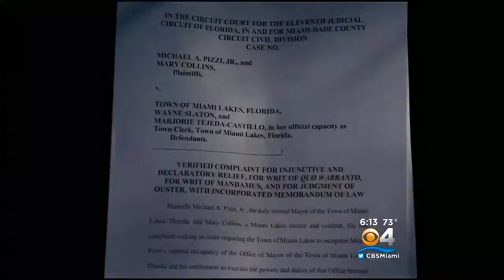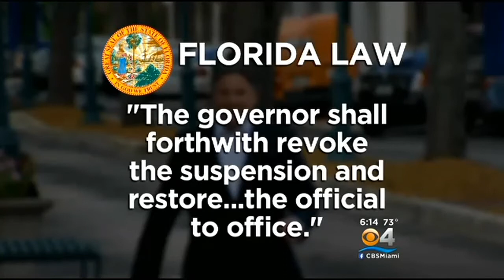Fmr. Miami Lake Mayor: “The Law Is On My Side.”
Former Miami Lakes Mayor Michael Pizzi filed a second lawsuit on Tuesday in an effort to get his old job back.